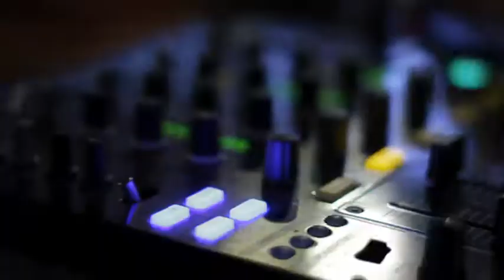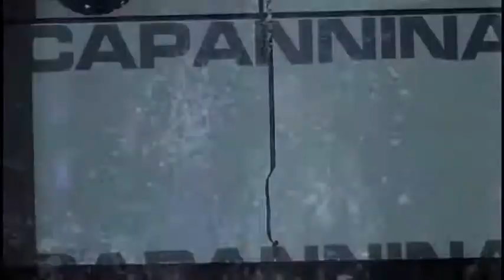Saintpaul Dj - Eliza G - Max The Voice - Live Show La Capannina di Franceschi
Saintpaul Dj - Eliza G - Max The Voice - Live Show La
Capannina di Franceschi